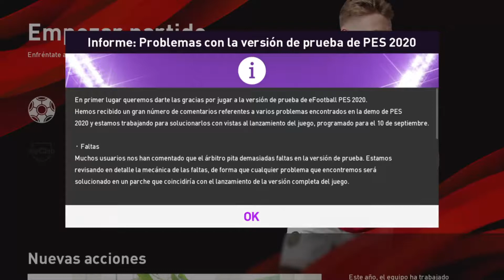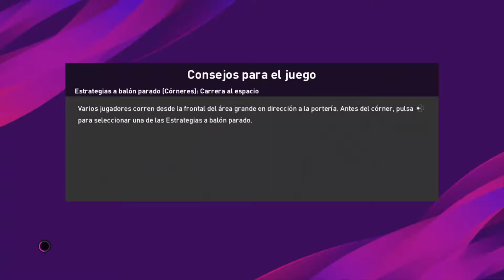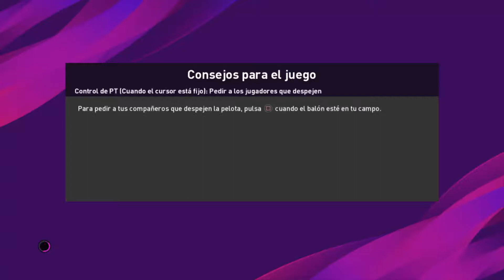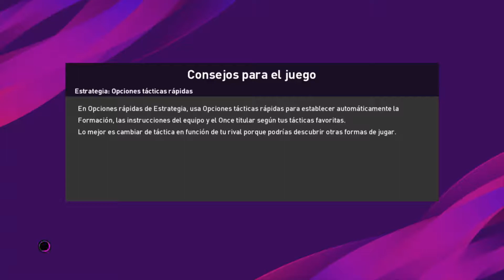eFootball PES 2020: Opinión y Crítica. Nuevos Movimientos y Controles Orientados.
Bienvenidos Linkeros y Linkeras a un nuevo video de eFotball PES 2020, donde os comento mi Opinión acerca de la demo en PS4 antes de la inminente salida del Videojuego. También comento los nuevos movimientos y los Controles Orientados. Mejoras Gráficas y de Iluminiación.
¡Disfrutad!.